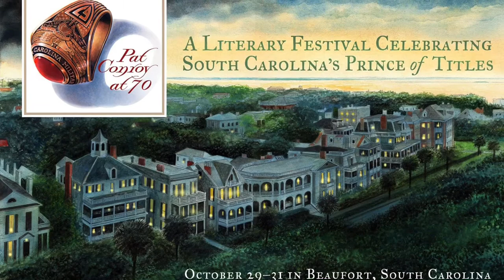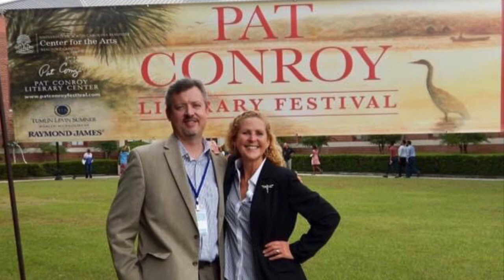Pat Conroy in Conversation with Ellen Malphrus (2015 video with new introduction)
As part of our 5th annual Pat Conroy Literary Festival, the nonprofit Conroy Center is sharing this heartfelt conversation between Pat Conroy and USCB writer-in-residence Ellen Malphrus, originally recorded on October 22, 2015, just prior to the Pat Conroy at 70 Festival. This updated version of the video begins with a new introduction from Ellen, contextualizing the conversation and fondly recalling her friendship and mentoring relationship with Pat. To learn more about the ongoing work of the nonprofit Pat Conroy Literary Center established in Pat's honor, please visit us